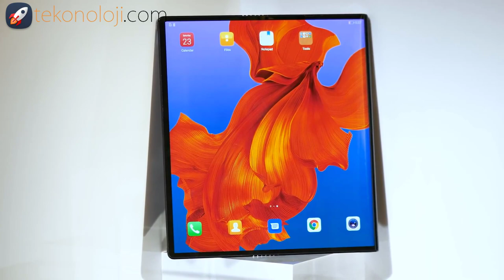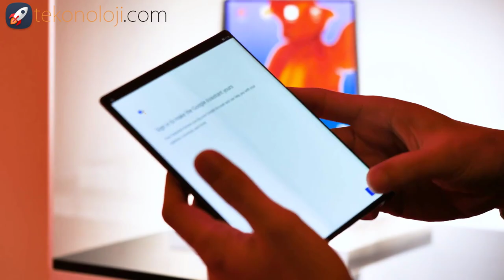Huawei Mate X First Look (Foldable Phone)